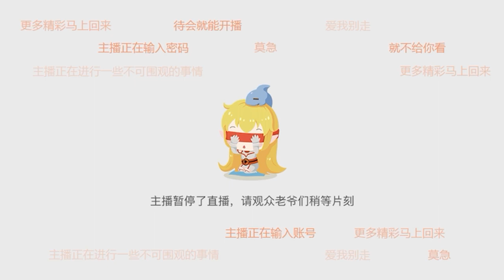橙紫欣《户外游记》2022年08月20日-04